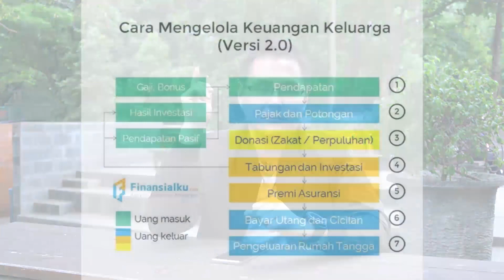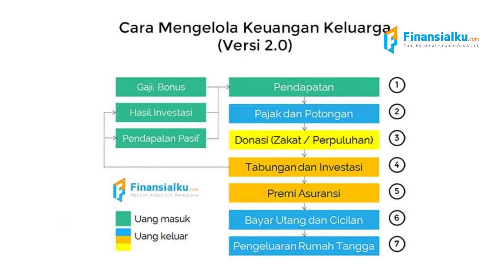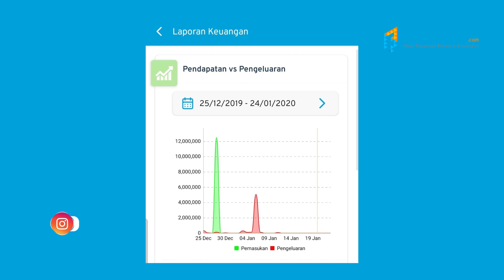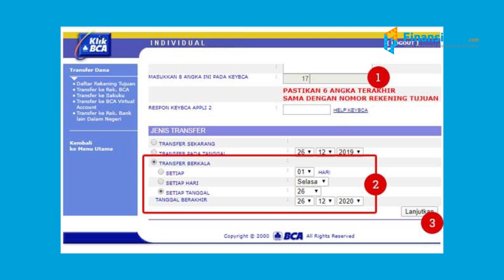10 Menit Bisa Bikin Anggaran Keuangan!!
Membuat anggaran keuangan ternyata semudah ini! Dalam 10 menit kamu akan bisa membuat anggaran keuangan kamu dengan mudah.

Membuat anggaran keuangan adalah pekerjaan yang menyenangkan, jika Kamu tahu cara yang benar.

Dave Ramsey pernah mengatakan:
A budget is telling your money where to go, instead of wondering where it went.

Dave ingin menjelaskan bahwa satu-satunya cara untuk mengatur keuangan kita adalah membuat anggaran.

Kalau Kamu merasa gaji selalu numpang lewat di rekening, itu tandanya Kamu harus membuat anggaran! Saya bahas strategi keluar dari jebakan gaji numpang lewat di video berikut ini.